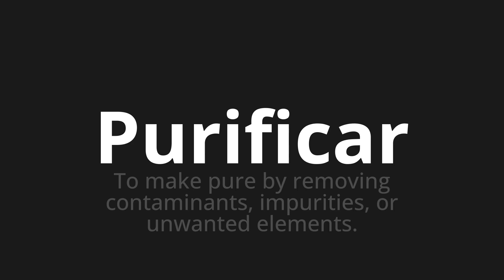How to pronounce Purificar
Master the Pronunciation of 'Purificar which means purify' - which means : To make pure by remaving contaminants, impurities, or unwaced elements. 📝 with @HTPronounce 🎓🗣️ - [Your Guide to Spanish]

Learn to pronounce 'Purificar' perfectly in Spanish with our easy and engaging tutorial by @HTPronounce! 📖📽️ In this comprehensive video, we provide you with native speaker examples 🗣️👂 and phonetic breakdowns 🎵 to ensure you get the pronunciation just right.

How to say Purify in Spanish